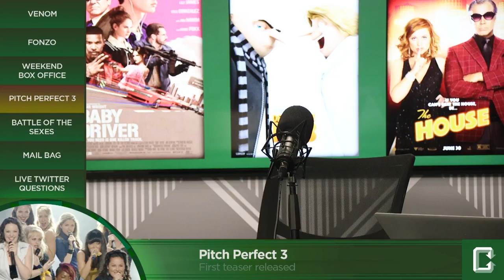Beer Pong: Perri/Macuga vs. Cobbster/Cody - Collider Behind The Scenes & Bloopers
The reigning champs of Collider Beer Pong, Perri Nemiroff and Josh Macuga are back again to take on new challengers, Cobbster and Cody! Can the young kids take on the Beer Pong Champs?